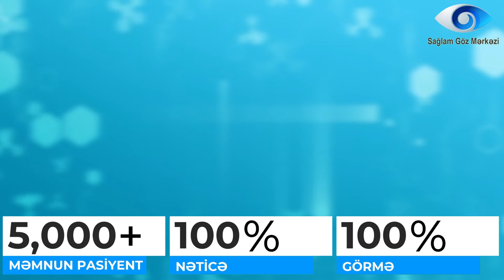Excimer Lazer Əməliyyatı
Oftalmoloq Cərrah Gülşən Dikmen
Həkimlə əlaqə: